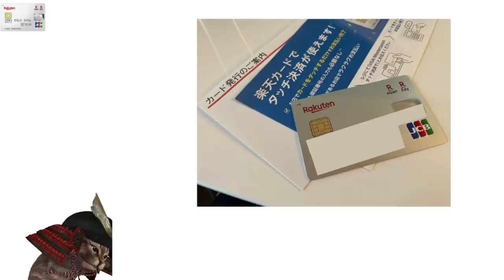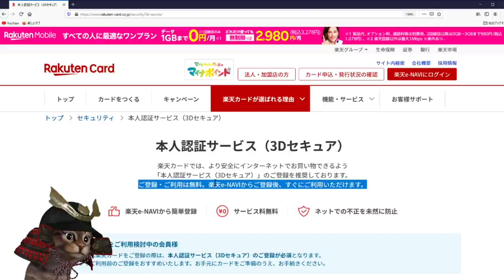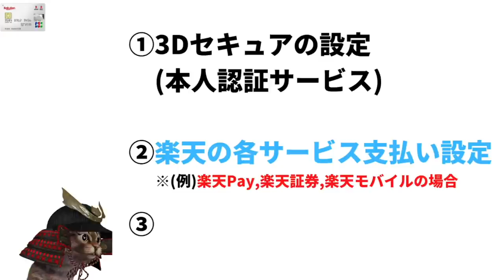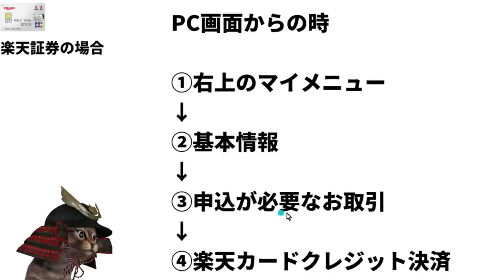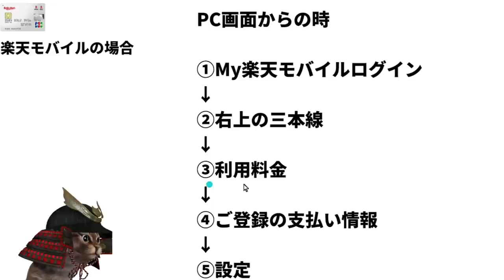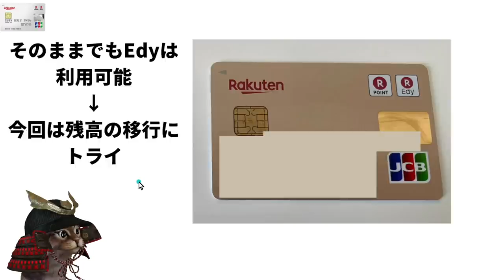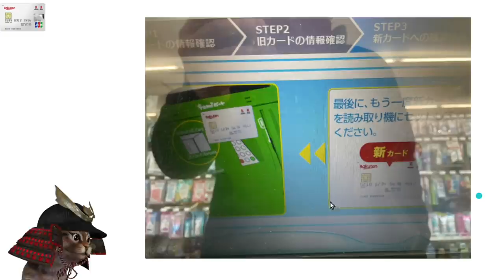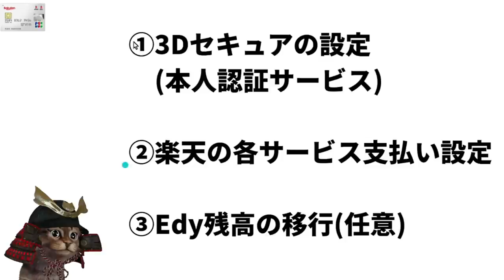楽天ゴールドから通常カードに切替たらやるべき設定を解説！3Dセキュア、楽天Pay、楽天証券、Edy残高移行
楽天カードの3Dセキュア(本人認証サービス)の設定